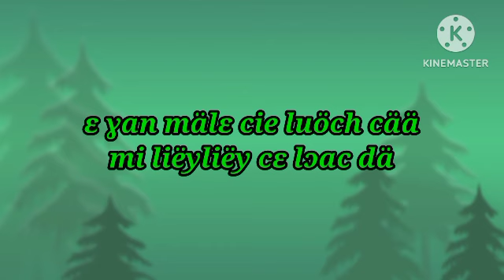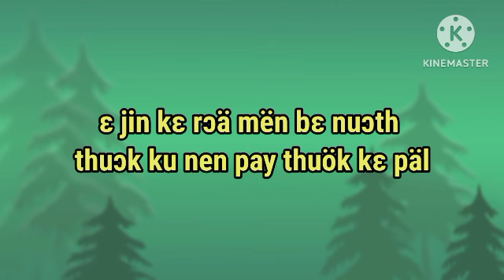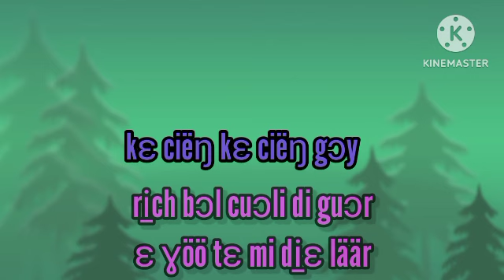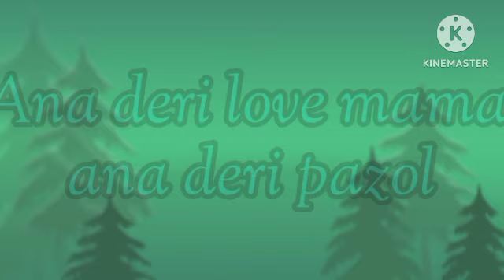Flame–Ana_Deri_Love–Video_Lyrics